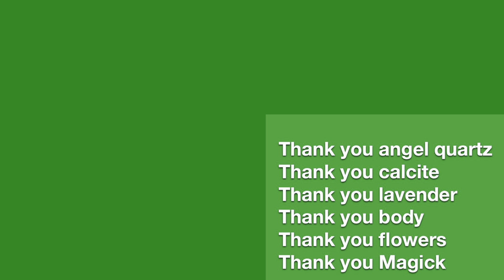ASMR hand movements soothing voice nurture your body | flower power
Here you will find the card of the day, discounts on everything I offer including 1:1 spiritual sessions,  a monthly bespoke candle service, weekly  *livestreams*, monthly tarot spreads & a wonderful growing community

I adore creating these works of Magick for you. Thank you for being in my life.

Moon bb Magick Tarot Deck & Unique Guidebook Limited Final Printing available late October 2021 SOLD OUT

OPRAH MAGAZINE and the amazing Sarah Potter included Moon bb Magick Tarot! Thank you OPRAH & Sarah ❤️❤️❤️❤️❤️

Stay safe & cozy. BE BOLD!
Sending you all my Love&Magick,
Angela x
 nurture your body 00:00
Butterfly Flutters 00:01
Invocation 1:09
LIVESTREAM Every New Moon  4:16
Spell Elements 5:06
Flower Power 8:57
Belladonna Bookclub 14:01
Poetry 19:48

We talked about lovely people, places and things. Here are links to explore more:

Join me here every new moon of 2022 for a very special Ask A Modern Witch *LIVESTREAM*
Submit your questions in comments and we will answer channeled messages *LIVE*